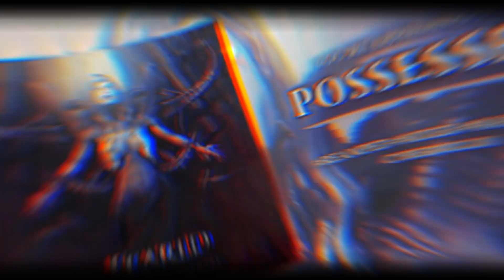Feared | Possessed | Visualizer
Embrace the demonic energy of 'Possessed', succumbing to its dark allure!
My remixed and remastered version of Feared's iconic track, originally produced and mixed by @OlaEnglund, channels its fervor into a new realm of darkness, immersing listeners in a sinister audio journey.

Reamped, Mixed & Mastered by Phil Podolny

As an up-and-coming audio disciple, I'm passionate about delivering top-notch quality, and this mix is just a taste of what I can do.
Are you excited to unleash the dark force within your tracks? Let's make a pact and harness their malevolent power!